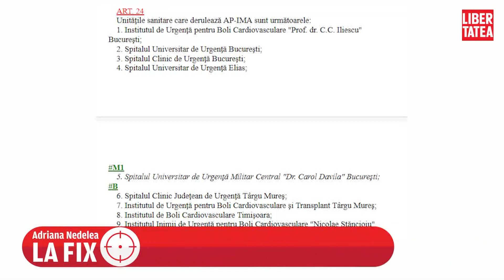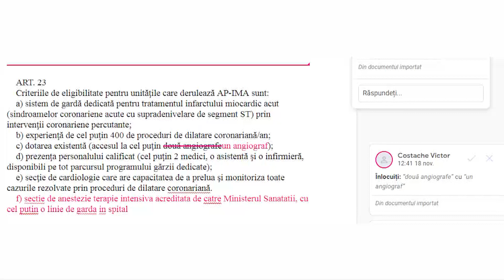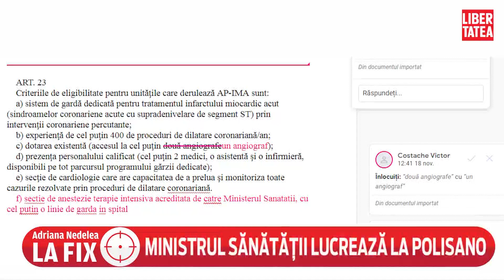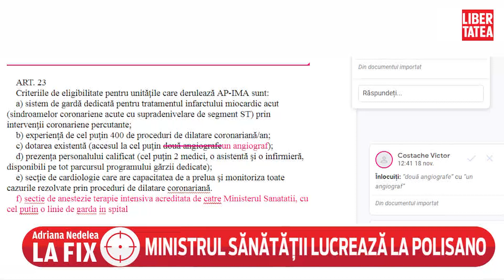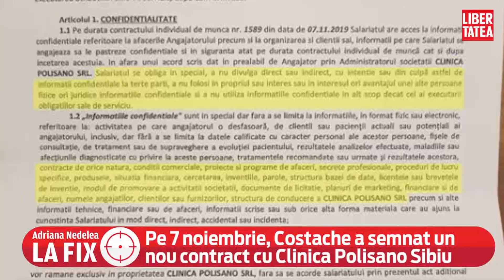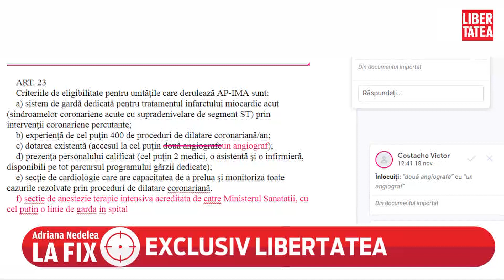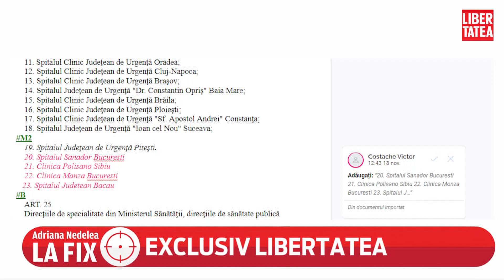Ministrul Sănătății a băgat spitalul Polisano Sibiu în Acțiunile Prioritare pentru cei cu infarct